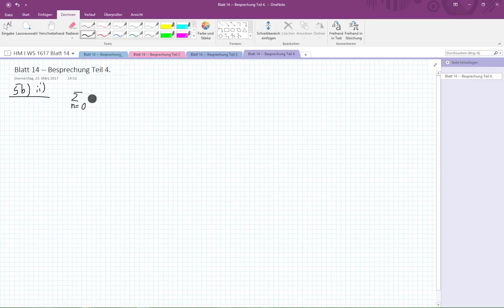HM I Blatt 14 Teil 4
Besprechung des 14. Übungsblattes zur Höheren Mathematik I (P, MP) an der TU Dortmund im Wintersemester 2016/17.

Die Folgen erscheinen so schnell wie möglich hintereinander.